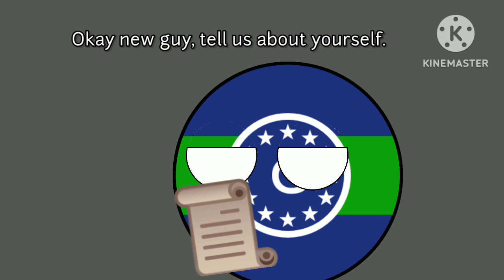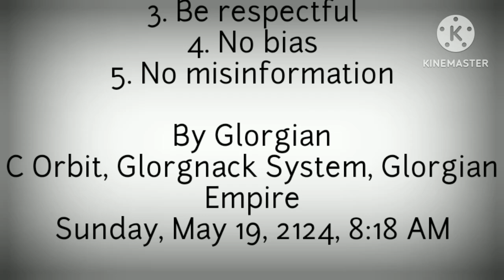"United" Empires (Remastered)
United Empires? No, more like Divided Empires. This UN-inspired alliance does nothing but defending the nations (just like in real world). This alliance won't let the "rebels" (Orbé and TIC) join, like the Two Chinas.

This is a remastered video. There are updated and new voice lines, and more background music.

Starring:
Circlean
Glorgian
TIC
Old Circlean
Spherian
Ballanian